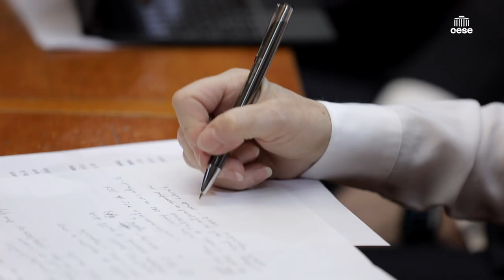Reportage au CESE : Développer le parasport en France : de la singularité à l’universalité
Développer le parasport en France : de la singularité à l’universalité, une opportunité pour toutes et tous.
Retour n images sur une séance plénière "sportive" au CESE.
80 % des enfants scolarisés dans le monde ne font pas l’heure d'activité physique quotidienne recommandée. La France se classe 119e sur 146 pays étudiés (Source : étude de l'Organisation mondiale de la santé - 2019).
Cette sédentarité particulièrement marquée chez les enfants et les jeunes, est très préoccupante et se révèle être un enjeu de santé publique. Les 12 millions de personnes en situation de handicap, sont elles aussi doublement impactées par la non pratique d'activité physique et sportive.
A moins de 500 jours des Jeux olympiques et paralympiques de Paris, ces jeux constituent une formidable occasion de laisser un héritage à notre pays pour une pratique accrue du sport.